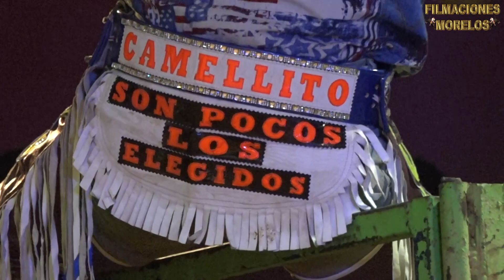SE AFERRO CAMELLITO Y FUE MAS BRUTAL EL TORO EN SUS REPAROS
Vídeo sobre:DESDE IGUALA CAMELLLITO CAYO PELEANDO